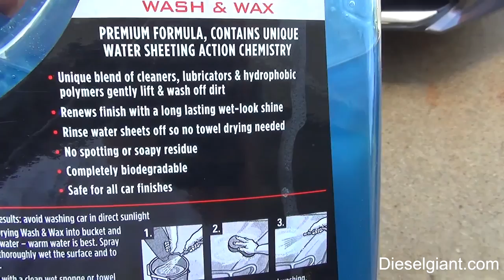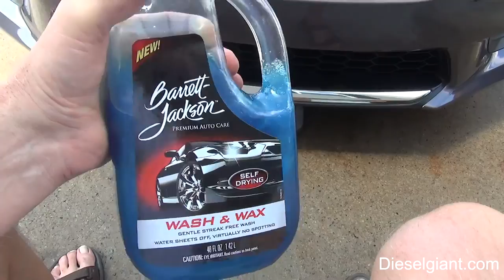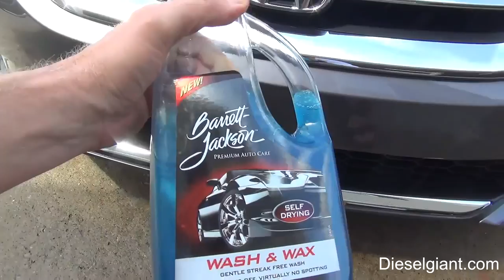Review of Barrett Jackson Wash and Wax car soap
In this video I will review Barrett Jackson Wash and Wax car soap.  We will look at

how it performs in a MTM foam cannon and how it performs in a bucket wash.
You can get this soap from Amazon